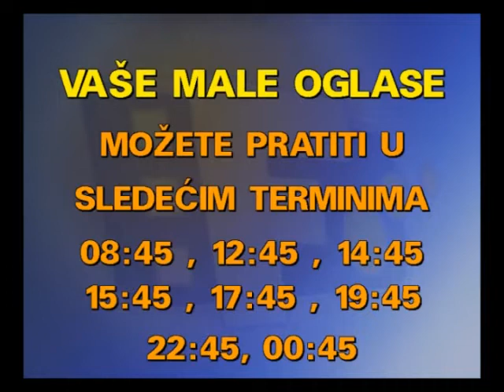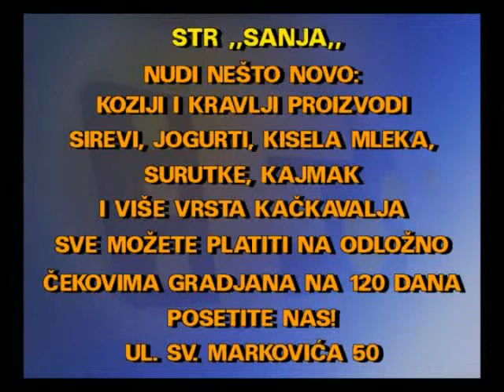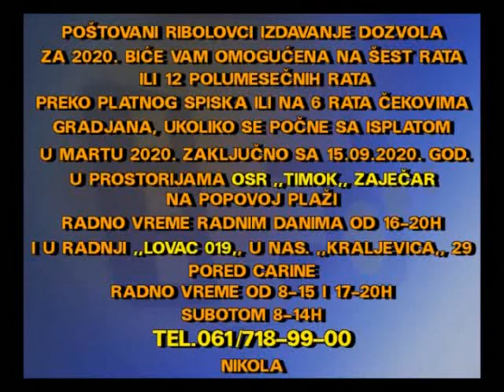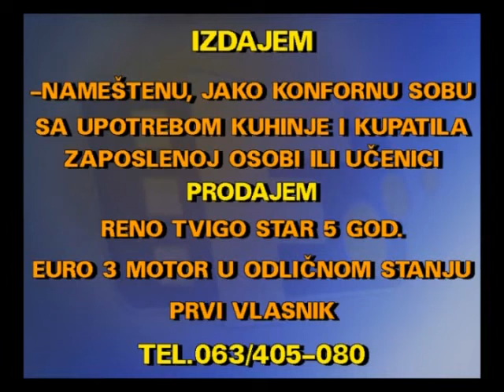MALI OGLASI 12 03 2020